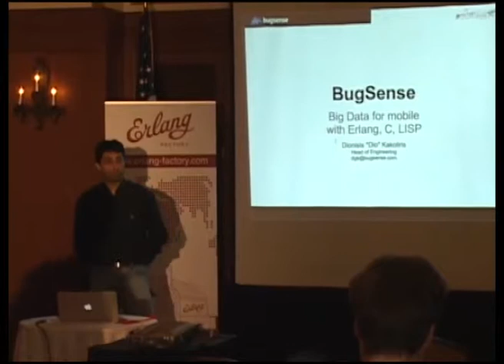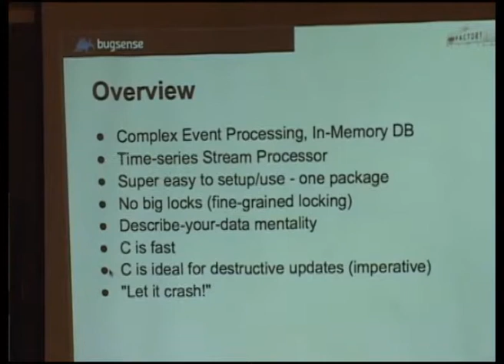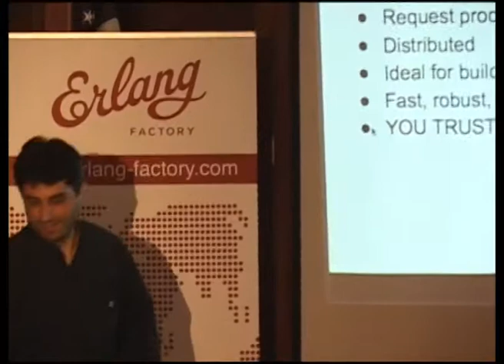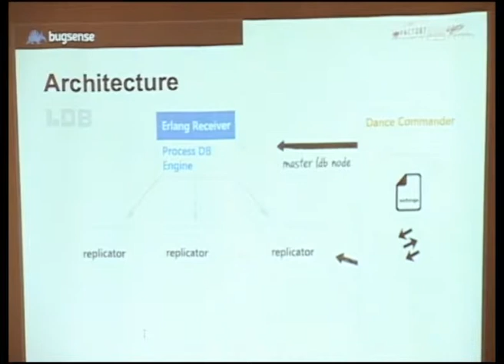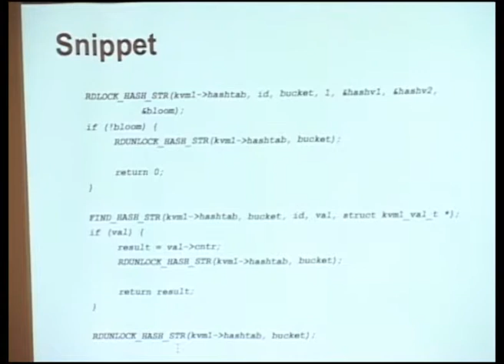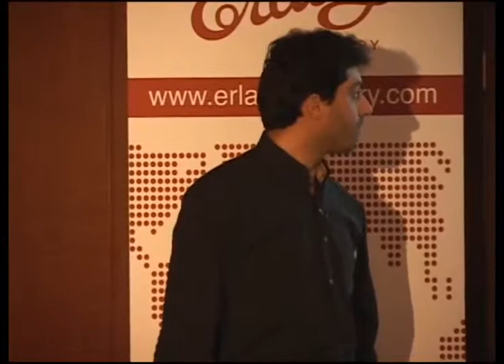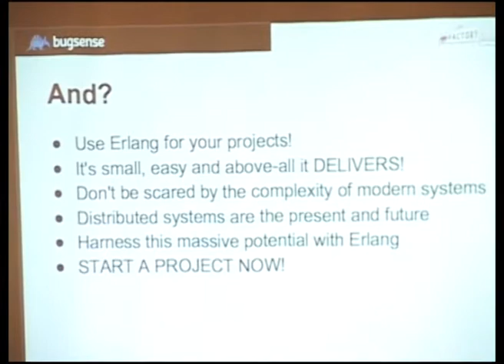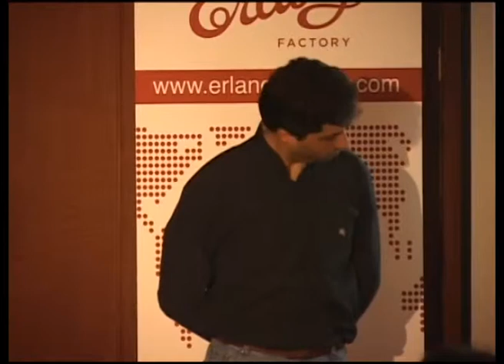LDB: The BigData In-Memory Database built with Erlang, C and LISP - Dionisis Kakoliris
Erlang Factory SF Bay Area 2013

Would you believe it that you can feed data coming from various sources (even thousand different resources - like mobile devices) into a system, describe what information you want to extract in a few lines of code and then have all this information in your finger tips? In real time. While the system keeps running?

LDB powers BugSense and analyses data coming from more than 200M mobile devices, in realtime. And even though it is In-Memory, data is actually stored in the hard-drive and replicated across other nodes using the awesome features of Erlang.

With LDB we don't run queries. We run algorithms due to a full blown custom LISP language written in C that has access to the same address space with the database. That means that you can search extremely fast for data and run complex algorithms insanely faster than any other solutions.